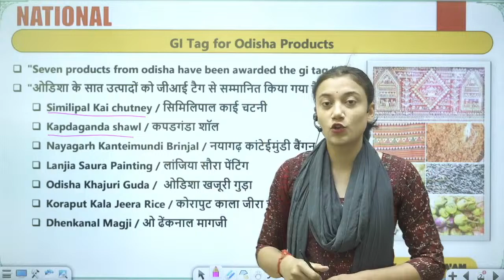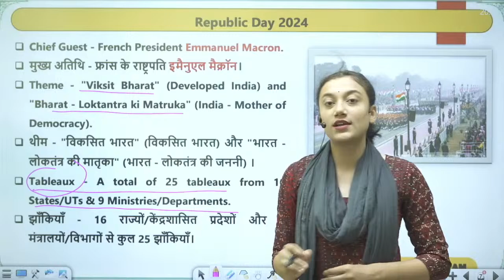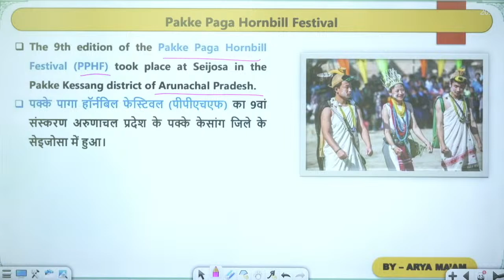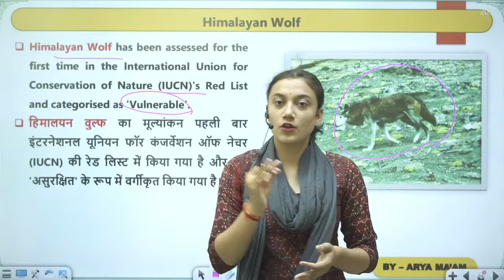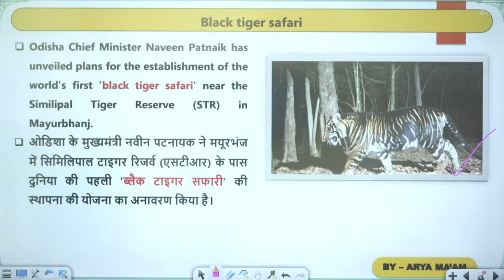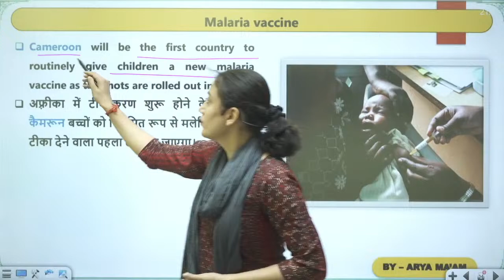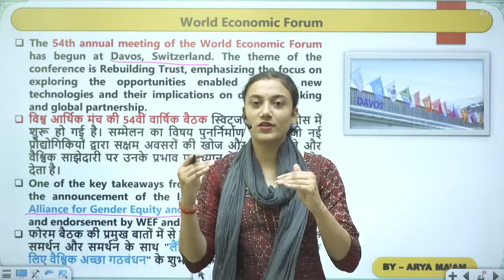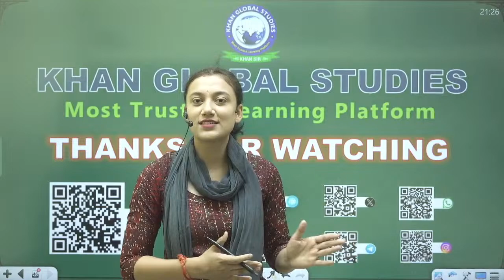JANUARY Month Current Affairs | Rustam Series for NDA & CDS | Current Affairs By Arya Ma'am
👉Dehradun Branch :
Address - KGS Dehradun, Shivalik Tower, Sashtradhara Road, Opposite Indian Oil Petrol Pump, Dehradun-248001

👉Musallahpur, Patna Branch:
KGS Campus, Near Sai Mandir, Musallahpur Koiritola, Patna 800006

👉Mukherjee Nagar Branch (for All India Mock Test only):
704 Ground Floor Main Road Front Of
Batra Cinema, Delhi 110009

👉Prayagraj Branch (for All India Mock Test only):
8/8A Tej Bahadur Sapru
Road, Prayagraj 211001

Dear Student,
"If you have cleared NDA, CDS, AFCAT written paper or you have received any direct entry SSB call letter, then kindly fill this Google form. Our team will contact you "

- KGS Team
Welcome to our KGS Defence Channel!

Are you dreaming of a career in the Indian Armed Forces (Indian Army, Indian Navy, India Airforce, Indian Coast Guard) or the Central Armed Police Forces CAPF? Look no further! Khan Global Studies is your one-stop destination for cracking NDA, CDS, AFCAT, CAPF AC, ICG & Agniveer Exams and SSB Interview. Dive deep into the specialized knowledge required for various defence exams. Get free guidance, insights, study resources and updates on various defence exams.

 What You'll Find Here:

Engaging Video Lectures: Dive into engaging video lectures that simplify complex concepts and make learning enjoyable.

Tips and Tricks: Master the best tips and tricks to crack any Defence exam with confidence.

Proven Success: Our students have achieved remarkable success in defense exams, and we're committed to helping you follow in their footsteps.

Here's what sets Courses at Khan Global Studies apart:

SSB Interactive Classes: Engage with our experienced faculty in real-time and learn effectively.

 Join our thriving community of dedicated learners, stay informed, and gain the confidence you need to succeed.

Prepare to excel in defense exams with Khan Global Studies.